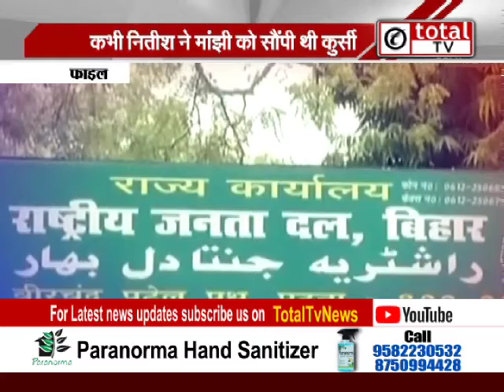Bihar Elections 2020- बिहार के चुनावी किस्सों में गठजोड़ की सियासत का इतिहास पुराना है !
BiharElections2020- बिहार के चुनावी किस्सों में गठजोड़ की सियासत का इतिहास पुराना है !